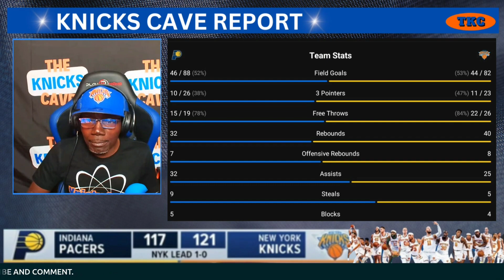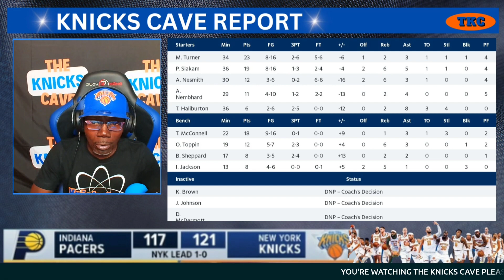TEAM NOVA HOLD OFF THE PACERS/BRUNSON 4TH 40PT GAME/KNICKS BENCH DESTROYED BY PACERS'S BENCH.